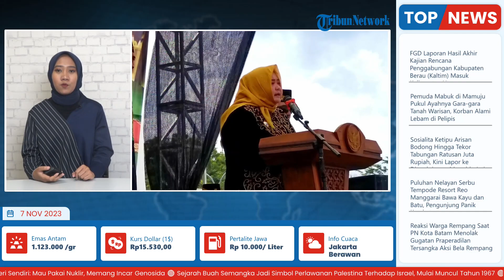Masyarakat & Forkopimda Meriahkan Kegiatan Melas Taon Festival Adat Budaya Paser, Ritual Tolak Bala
Laporan wartawan Tribun Kaltim-Syaifullah Ibrahim

TRIBUN-VIDEO.COM- Berbagai lapisan masyarakat maupun unsur Forkopimda memeriahkan kegiatan Melas Taon Festival Adat Budaya Paser.

Kegiatan tersebut belakangan ini kerap digaungkan oleh pemangku adat dan budaya serta mendapat support dari Pemerintah Kabupaten (Pemkab) Paser.

Melas Taon merupakan ritual membersihkan dan menjernihkan alam lingkungan dari pengaruh negatif atau yang biasa disebut tolak bala, agar masyarakat terhindar dari hal-hal buruk. (*)